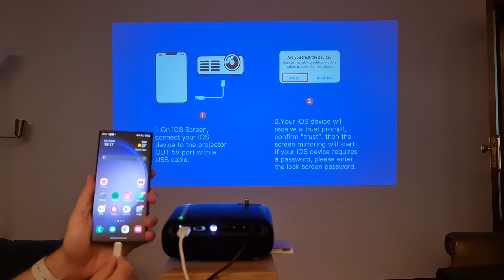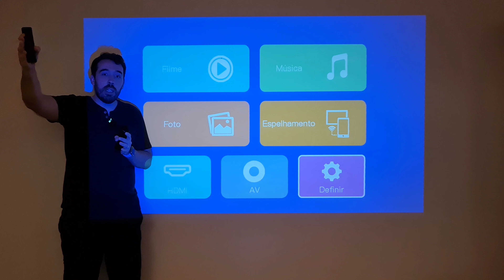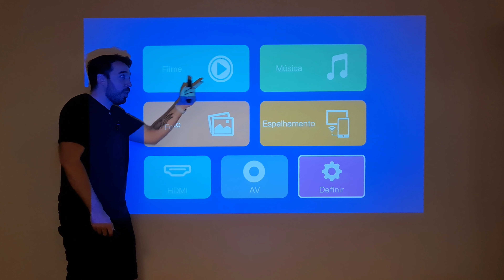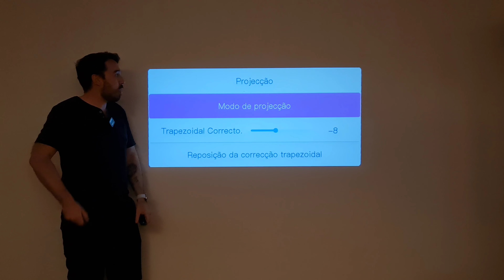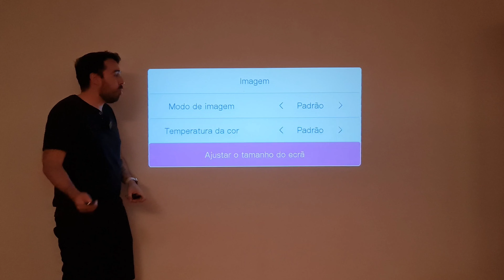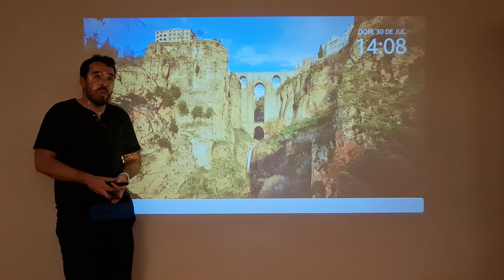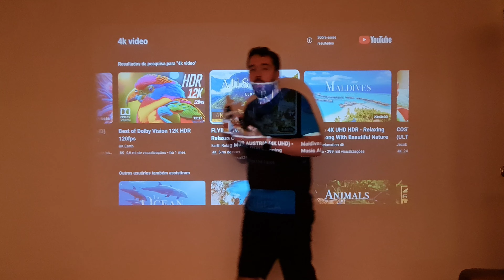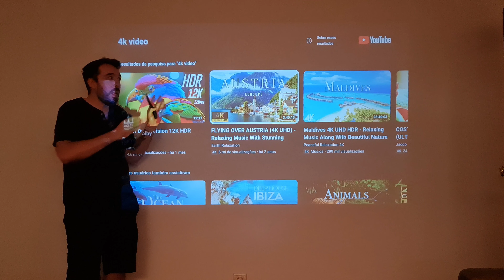MINI PROJETOR BARATO DEMAIS - BYINTEK K6 - ESSE TÁ IMPERDÍVEL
Neste vídeo eu faço um unboxing e review completo do PROJETOR K6, Lançamento da Byintek, que será lançado amanhã (31/07) no Aliexpress. Se liga em todos os detalhes do projetor no vídeo.

Gostou e quer saber muito mais dicas de importação e ideias de produtos para comprar da China? Então Corre e garante a sua vaga no meu grupo de Ofertas no WhatsApp e Telegram.

LINK PARA COMPRAR O PROJETOR ⤵️

BYINTEK K6
(Lançamento amanhã (31 de JULHO)

CORRAM!! APROVEITEM QUE É LIMITADO!!

Tá sem maquininha de cartão e tá buscando a melhor opção do mercado para Pessoa Física, com as menores taxas??

Link para pedir a sua Maquininha de Cartão da Ton com as menores taxas do mercado para Pessoa Física:

Quer viver de importação também? Então se inscreva no canal e acompanhe todos os nossos vídeos, que sempre trarei os melhores produtos e as dicas mais tops para você ter sucesso nas compras e vendas! não esquece de deixar o like se gostou do conteúdo.